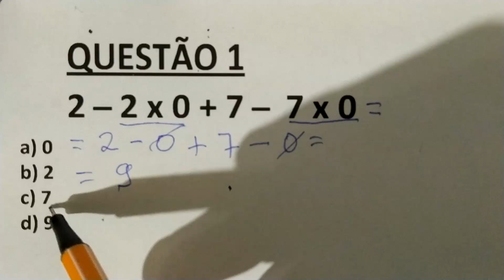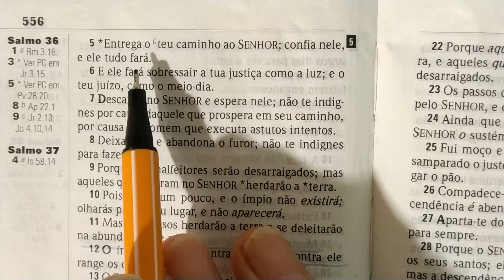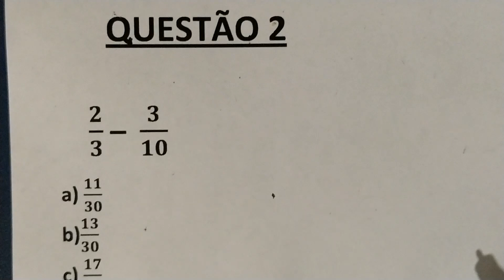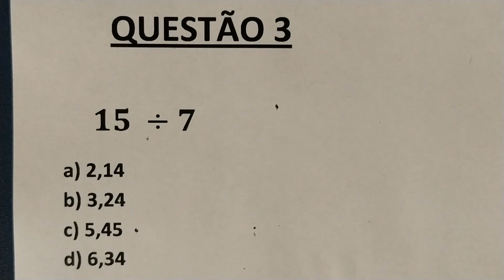3 QUESTÕES MATEMÁTICA BÁSICA - DESAFIO, FRAÇÃO E DIVISÃO - SINOP MATO GROSSO - BRASIL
👍 Curta
🔄 Compartilhe

QUESTÃO 1
2- 2 X 0 + 7 – 7 X 0

a) 0
b) 2
c) 7
d) 9

QUESTÃO 2
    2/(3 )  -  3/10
 a) 11/30
 b) 13/20
 c) 17/10
 d) 19/10

QUESTÃO 3
15 ÷ 7

a) 2,14
b) 3,24
c) 5,45
d) 6,34